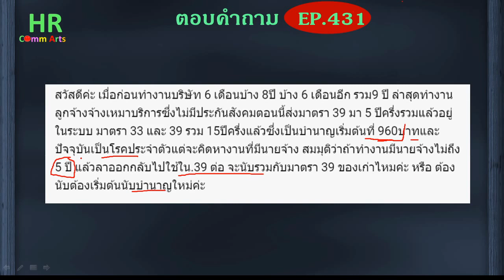เป็น ม.39 สองรอบนับบำนาญอย่างไร【ตอบคำถามกฎหมายแรงงานและประกันสังคมEP.431】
"สวัสดีค่ะ เมื่อก่อนทำงานบริษัท 6 เดือนบ้าง 8ปี บ้าง 6 เดือนอีก รวม9 ปี ล่าสุดทำงานลูกจ้างจ้างเหมาบริการซึ่งไม่มีประกันสังคมตอนนี้ส่งมาตรา 39 มา 5 ปีครึ่งรวมแล้วอยู่ในระบบ มาตรา 33 และ 39 รวม 15ปีครึ่งแล้วซึ่งเป็นบำนาญเริ่มต้นที่ 960บาทและปัจจุบันเป็นโรคประจำตัวแต่จะคิดหางานที่มีนายจ้าง สมมุติว่าถ้าทำงานมีนายจ้างไม่ถึง 5 ปี แล้วลาออกกลับไปใช้ใน.39 ต่อ จะนับรวมกับมาตรา 39 ของเก่าไหมค่ะ หรือ ต้องนับต้องเริ่มต้นนับบำนาญใหม่ค่ะ"